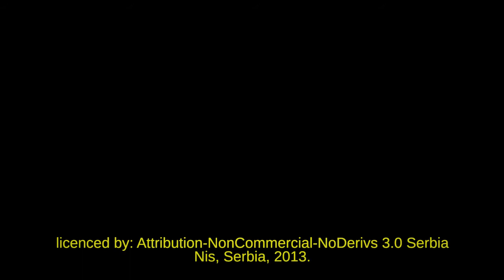Blue Dream - making of...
Zutinic photography - Жутинић фотографија

model: Milica Djurić
photography: Dušan Žutinić
camera: Vladimir Ilić Lenjin2
support: byPhilip
video edit & color: Vladimir Ilić Lenjin2, RedNeck
tnx: Vladan Djurić